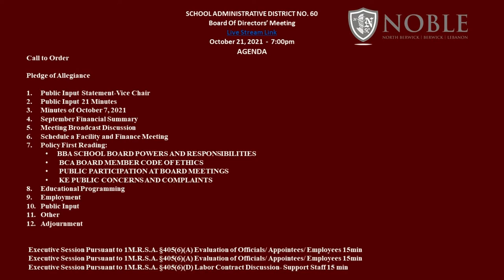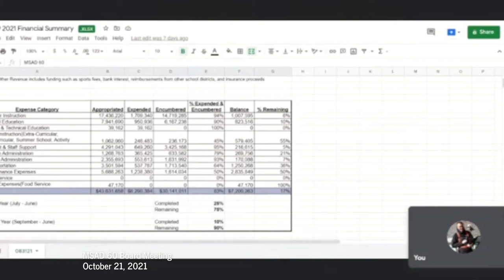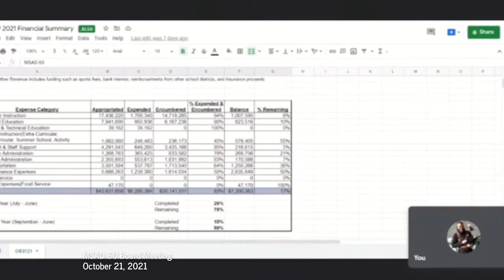MSAD 60 BOARD MEETING 10/21/2021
Public Input Statement-Vice Chair
Public Input 21 Minutes
Minutes of October 7, 2021
September Financial Summary
Meeting Broadcast Discussion
Schedule a Facility and Finance Meeting
Policy First Reading:
  BBA SCHOOL BOARD POWERS AND RESPONSIBILITIES
 BCA BOARD MEMBER CODE OF ETHICS
 PUBLIC PARTICIPATION AT BOARD MEETINGS
 KE PUBLIC CONCERNS AND COMPLAINTS
Educational Programming
Employment
Public Input
Other
Adjournment